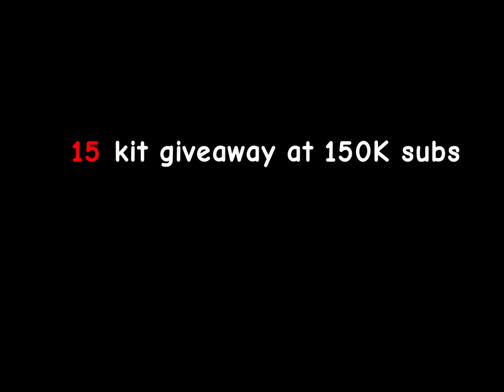how to win SQUADS in ONE MINUTE.. ⚔️🔥 roblox bedwars